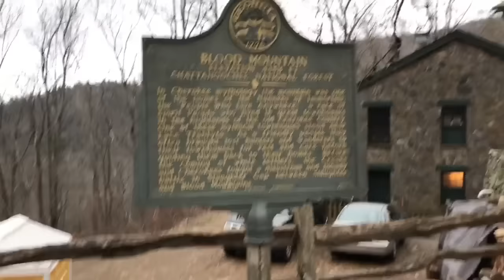Day 4 Zero at Blood Mountain Cabins